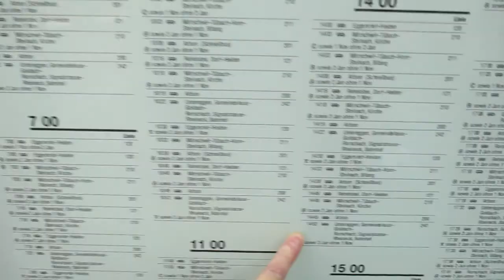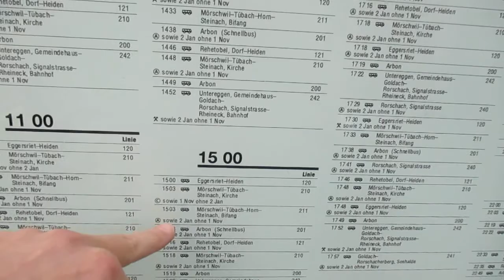Trip to Arbon 6of12